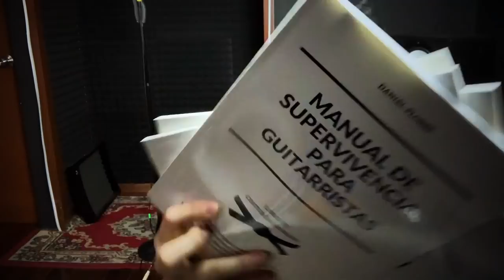Cómo Tocar el Solo de "Nada Más" - LICKS LOCOS CALATOS